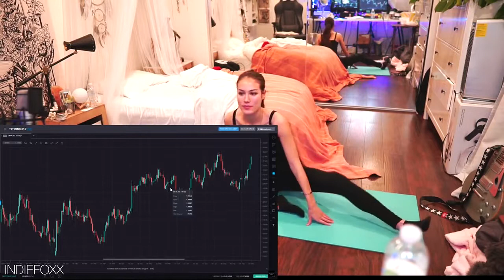Beautiful Twitch Girls Live Fails